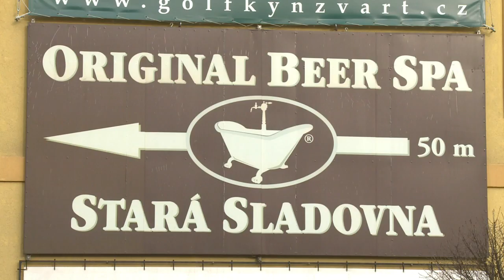Beer baths a hit at Czech spa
If a pint of Czech beer sounds good, just imagine a tub-full. A spa in the Czech Republic is offering visitors "beer therapy" which involves soaking in the stuff, and reaping the supposed health benefits. Duration: 01:45